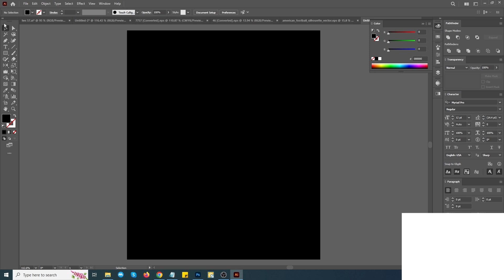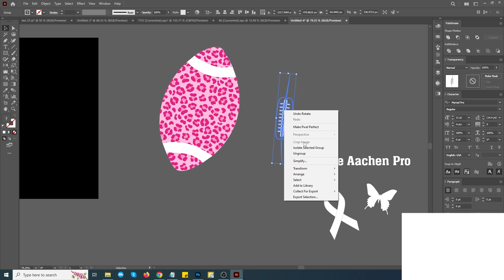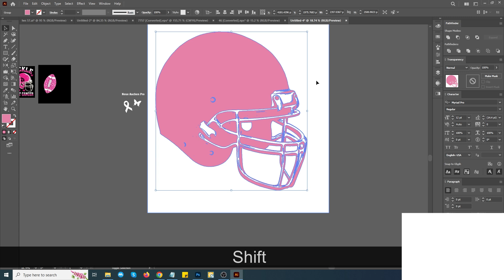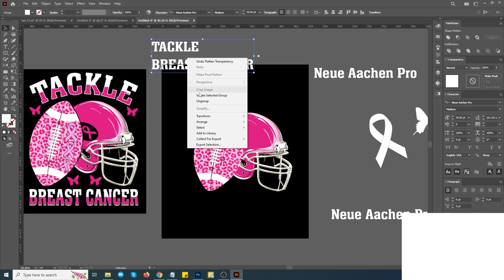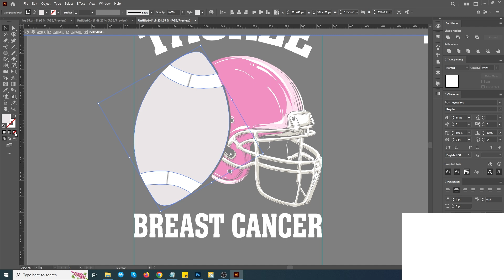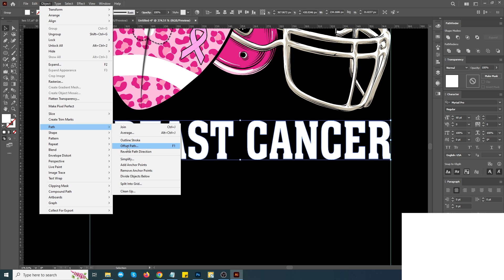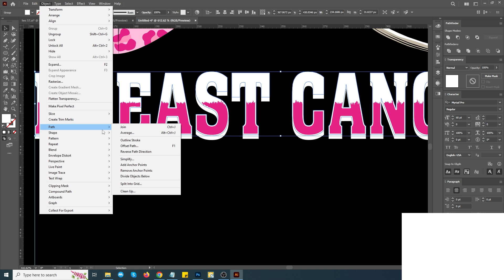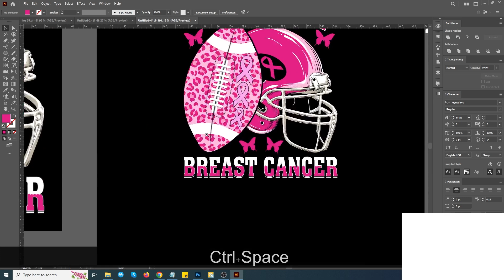39. Breast Cancer T Shirt Design - T-Shirt Design Tutorial In Illustrator - Football T-Shirt Design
Breast Cancer T-Shirt Design - T-Shirt Design Tutorial In Illustrator - Football T-Shirt Design
Today I will show you How to Design a Breast Cancer  T-shirt in Adobe Illustrator Tutorial. I hope you like this video.

This tutorial is very beginner-friendly and goes over the basics of creating a Breast Cancer  T-shirt for t-shirts inside Adobe Illustrator. Today I will show you How to Design a Typography T-Shirt in Adobe Illustrator Tutorial. I hope you like in this video.